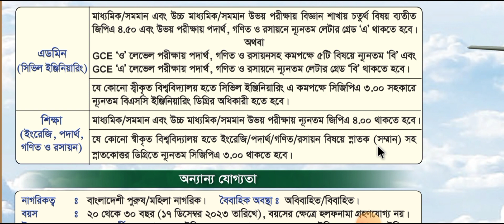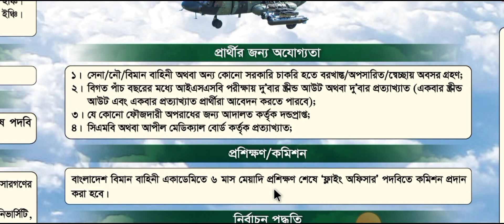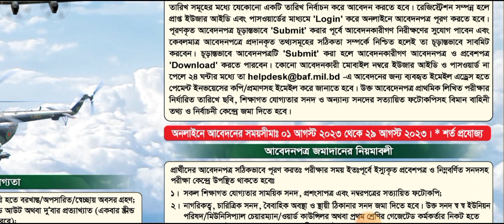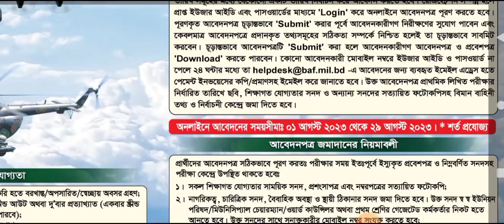বাংলাদেশ বিমানবাহিনী অফিসার ক্যাডেট নিয়োগ ২০২৩||Bangladesh Air Force Officer Cadet Recruitment 2023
আসআলামু আলাইকুম,
নতুন নিয়োগ ভিডিওতে সবাইকে শুভেচ্ছা।
আজকের এই ভিডিওতে আলোচনা করা হয়েছে বাংলাদেশ বিমানবাহিনীর অফিসার ক্যাডেট নিয়োগ ২০২৩ সম্পর্কে।
নতুন নিয়োগ দিয়েছে বাংলাদেশ বিমানবাহিনীতে। এখানে বাংলাদেশর সকল প্রার্থীগন এখানে আবেদন করতে পারবেন। আবেদনের করতে কি কি শিক্ষাগত যোগ্যতা লাগবে তা ভিডিওতে বলা হয়েছে। ভিডিওটি শেষ পযন্ত দেখার অনুরোধ রইল।

আবেদন শুরু: ১ আগস্ট ২০২৩
আবেদন শেষ: ২৯ আগস্ট ২০২৩

পরিক্ষার তারিখ:১৬,২০,২৩,২৭,৩০ আগস্ট ২০২৩ তারিখে